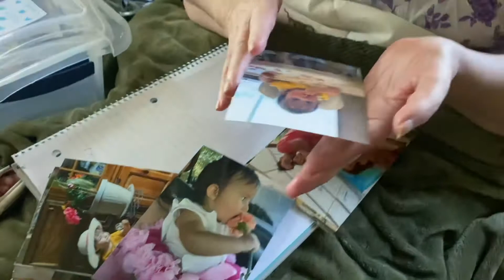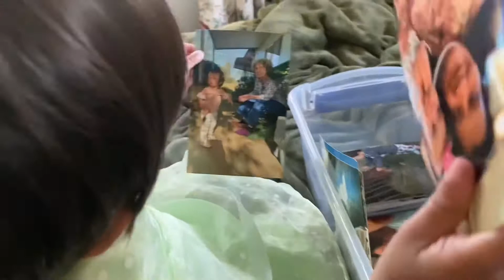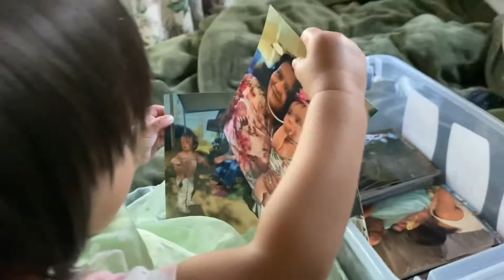TASTE OF EASTER SUNDAY 2022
It was a MOST STORES CLOSED kinda DAY

A BLESSED CHIROPRACTIC ADJUSTMENT BY A GREAT FRIEND TO MY HUSBAND
A WALK AMD VISIT TO PARENTS HOUSE AND OUT NEW HOME.

GRATEFUL FOR JESUS LIVING,
DYING FOR OUR SINS
AND PREVAIL DEATH
RISING FROM THE DEAD IN THE THIRD DAY 🥰👏🙏🏼🙌